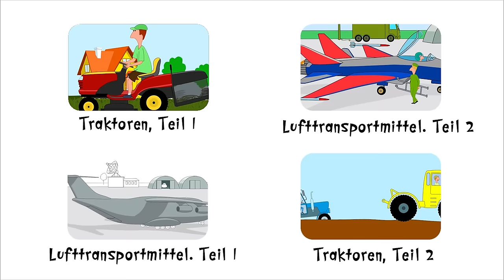Zeichentrick-Malbuch - Die ungewöhnlichen Traktoren. Teil 2.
Hallo, du hast bestimmt unsere Folgen über verschiedene Traktoren gesehen. Und vielleicht auch die erste Folge über die außergewönliche Traktoren Heute zeigen malen wir auch ungewöhnliche Traktoren aus. Diese Traktoren sind ganz besonders. Einer kann auf Gleisen fahren, der andere kann mähen und gleichzeitigen das Mähgut zerkleinern und der dritte arbeitet auf dem Auto-Schrottplatz.